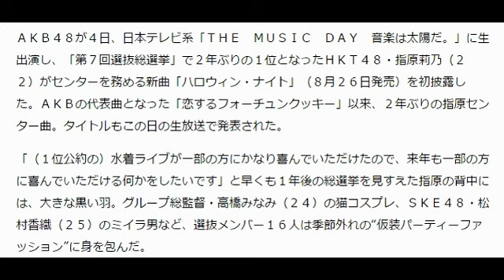マジ神曲！AKB新曲は「ハロウィン・ナイト」 デイリースポーツ更新日：2015/07/04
指原莉乃、公約果たしてビキニ姿に

AKB新曲は「ハロウィン・ナイト」
デイリースポーツ更新日：2015/07/04

No image
ＡＫＢ４８が４日、日本テレビ系「ＴＨＥ　ＭＵＳＩＣ　ＤＡＹ　音楽は太陽だ。
」に生出演し、「第７回選抜総選挙」で２年ぶりの１位となったＨＫＴ４８・指原莉乃（２２）が
センターを務める新曲「ハロウィン・ナイト」（８月２６日発売）を初披露した。
ＡＫＢの代表曲となった「恋するフォーチュンクッキー」以来、２年ぶりの指原センター曲。
タイトルもこの日の生放送で発表された。

「（１位公約の）水着ライブが一部の方にかなり喜んでいただけたので、
来年も一部の方に喜んでいただける何かをしたいです」と早くも１年後の総選挙を見すえた指原の背中には
、大きな黒い羽。グループ総監督・高橋みなみ（２４）の猫コスプレ、ＳＫＥ４８・松村香織（２５）のミイラ男など
、選抜メンバー１６人は季節外れの“仮装パーティーファッション”に身を包んだ。

「恋する－」のように７０年～８０年代のディスコサウンドをほうふつさせる曲調で
、ダンス動画のネット投稿がブームとなった「恋する－」と同様、振り付けはパパイヤ鈴木（４９）が担当
。コウモリの動きを表現するように、両腕をクロスさせるコミカルなダンスパフォーマンスを見せた。

秋イベントのハロウィンを題材にした理由について、制作サイドは「これから３カ月、
この歌を覚えていただいて、ハロウィンの夜にはみんなで踊ろう」と説明した。